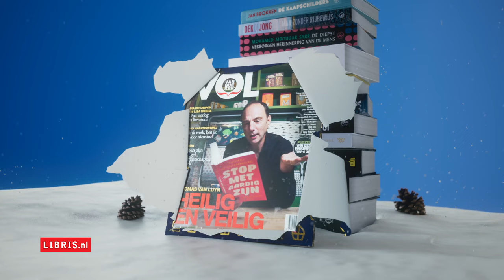Libris Campagne feestdagen TV en Radio 22070097 OLV 15s Boek 12 Vol van boeken